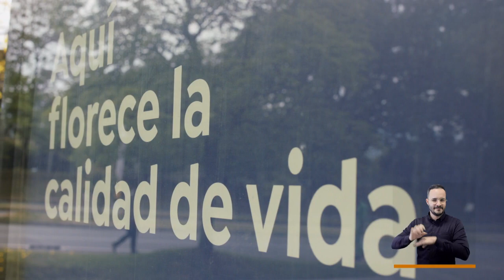Guayacanes [El Concejo somos tú y yo] -Telemedellín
Con tablero digital que muestra la ubicación de más de 16 mil guayacanes sembrados entre 2020 y 2023 en el Valle de Aburrá, el Área Metropolitana ubica uno de los árboles más imponentes de la ciudad.